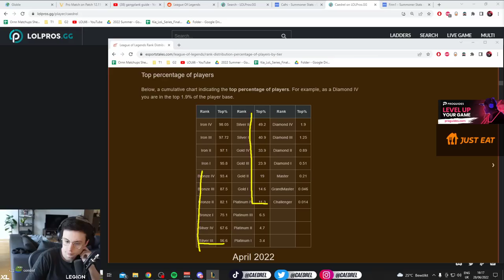Caedrel Learns About The Distribution Of Ranked Players